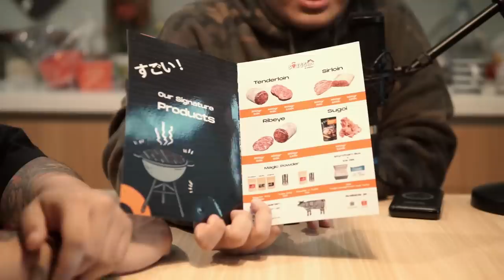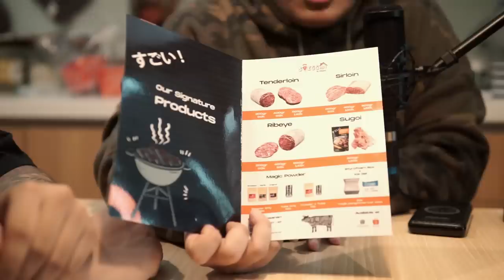Sruput Nendang #7 - Pakar Cinta Tangsel pt. 2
Cinta lagi cinta lagi. Mau gimana dong ya, bahas cinta ga lekang oleh waktu, umur dan selalu menjadi konten menarik yang dapat diuangkan seperti ini hehe.

konten favorit request terbanyak dari kalian, kita buat untuk menutup tahun 2019.
request kita untuk kalian, tonton kita terus biar kita kaya raya!